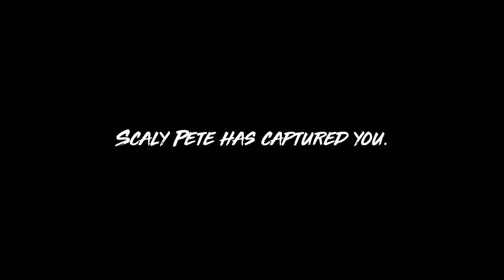MANEATER: Tutorial / INTRO Walkthrough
*** Hawkeye's Game Reviews and First Looks ***

Over the course of my Youtube career, I have frequently reviewed and/or taken first looks at either new or unfamiliar games.  Some of these games have been ones that I have been wanting to play, some suggested by fellow gamers or viewers, and some as review offers from game developers and/or gaming public relations employees offering free keys.  Most of these have been random at best.  I have decided to take a more organized approach at these reviews and/or first looks by starting a new series dedicated to that purpose!  I will always make certain that links to each game's information are provided in the comments for my viewers/subscribers interest.  I will also make certain to provide you with my thoughts regarding the game and how I rate the game base on 1 to 5 stars, 5 being the best ever and 1 being a complete waste of time and money!

THIS WEEKS GAME:  MANEATER

Rating: 5 stars OUTSTANDING - This game combines so many elements of the genres that I LOVE playing. Fishing, Hunting, RPG, Survival, with an amazing twist since I am playing as the shark!

Experience the ultimate power fantasy as the apex predator of the seas - a terrifying SHARK! Maneater is a single player, open world action RPG (ShaRkPG) where YOU are the shark. Starting as a small shark pup you are tasked with surviving the harsh world while eating your way up the ecosystem. To do this you will explore a large and varied open world encountering diverse enemies - both human and wildlife. Find the right resources and you can grow and evolve far beyond what nature intended, allowing the player to tailor the shark to their play style. This is fortunate, because to get revenge on the cruel fisherman that dismembered you will take evolving into a massive shark, an apex predator of legends. Eat. Explore. Evolve.

In this FIRST LOOK and Review, we will be walking through the Tutorial, where we start off as an adult Bull Shark.  We are then trained on the mechanics of the game which includes swimming, eating, attacking, breaching the shark, and eating beachgoers.  It is here that we have our first run-in with Scaly Pete, the Shark Hunter and our Arch-Nemesis throughout the future of the game.  By the end of the tutorial, we are placed in control of a Bull Shark pup thrown into to dangers of the Bayou and forces to survive and evolve on his own!

Note: This game ALREADY has a DLC out called MANEATER: Truth Quest.  I hope to het this DLC ASAP.  Here is the link:

FOR MORE INFORMATION ON THESE GAMES, CHECK OUT THE FOLLOWING LINKS:
7 Days to Die